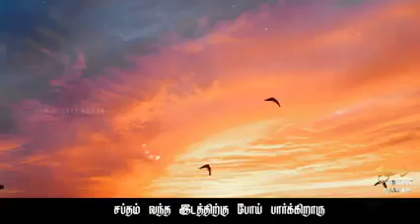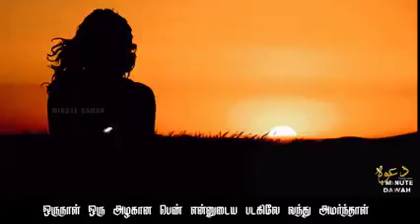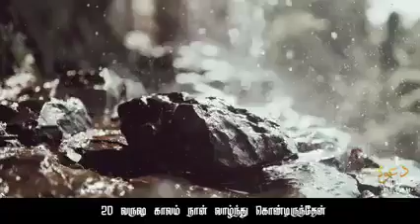செய்த பாவங்களுக்கு அல்லாஹ் பிடிக்க ஆரம்பித்தால்| ஒரு இறைச்சி வியாபாரியின் கதை| Tamil Motivation